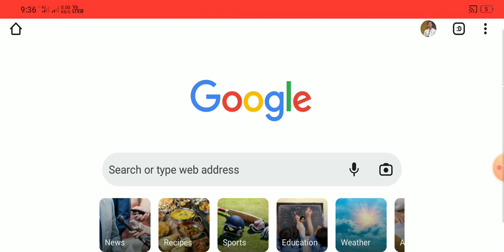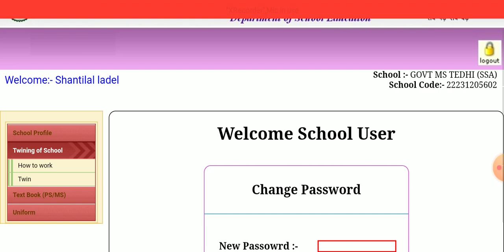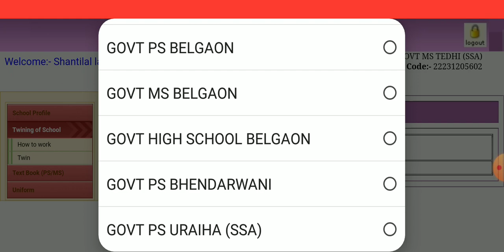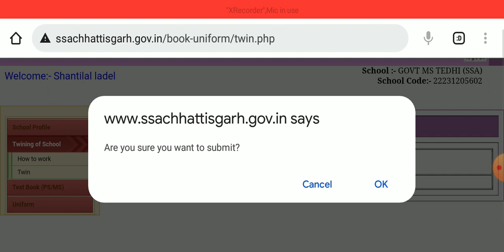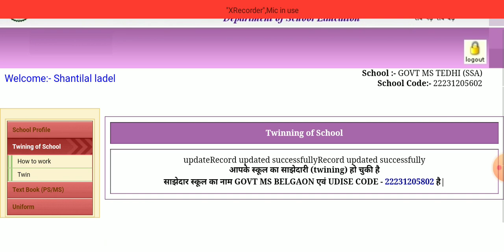Twinning Of School Online Kaise Kare। Twinning Of School ke liye school kaise add karein